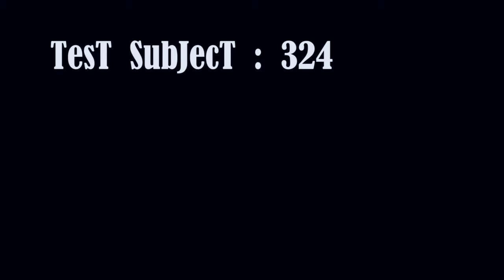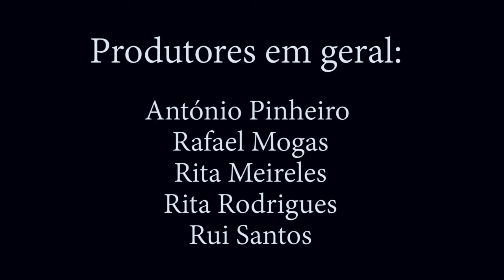test subject 324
Stopmotion
Trbalho de grupo